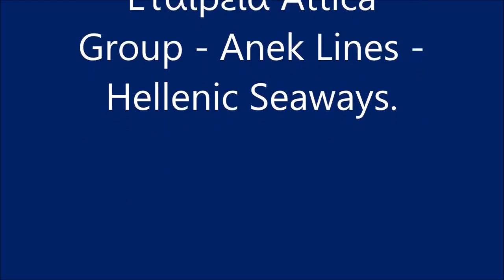Attica Group - Anek Lines - Hellenic Seaways Virtual.